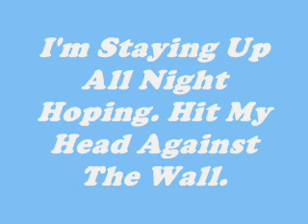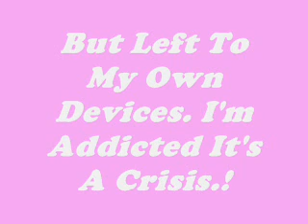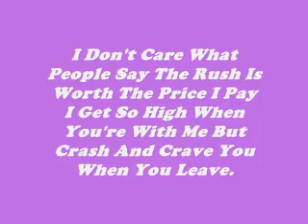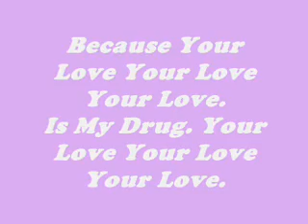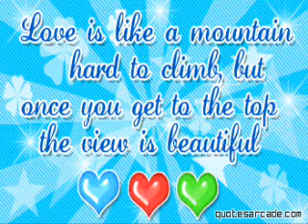Your Love Is My Drug - Kesha With Lyrics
Your Love Is My Drug By Kesha. My Favorite:D.

Zi And Pon Is In This:).

Colbie Caillat At The End.!!! WOO.! :D.